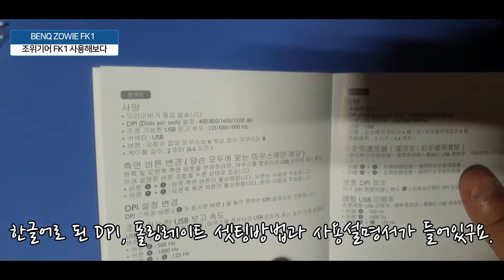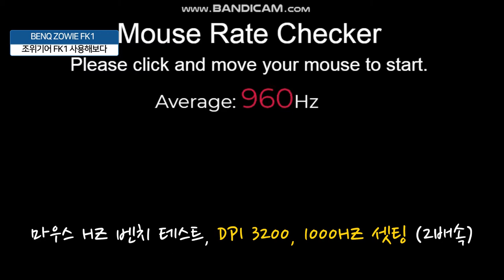벤큐 조위 기어 FK1 마우스 양손잡이 게이밍마우스 BENQ ZOWIE MOUSE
벤큐 조위기어 게이밍마우스 양손잡이형 FK1 사용기입니다

디자인도 만족스러웠고, 그립감도 편해서 참 좋았습니다. 사실 PC 용도로 사용해봤지만, 노트북 마우스로도 적극 추천드리고 싶더라구요. 마우스를 인터넷, 게임용도 외에도 포토샵, 프리미어 등에서도 탁월하고 정확도도 만족스러웠구요. 딱히 센서나 튕기는 모습은 전혀 발견하지 못했습니다.​

보통 왼손잡이 마우스로 나오는게 많지 않아, 손목에 무리가 많이 가셨던분들이라면 조위 양손잡이형 FK1 추천드립니다.